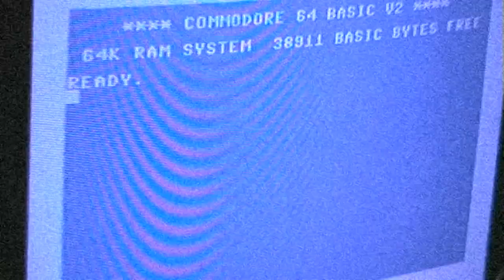Let's Play Atari 8-Bit: Labyrinth (Broderbund)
A Pac-Man style labyrinth game. Not one of my favorites.